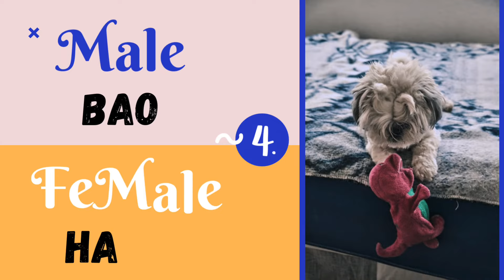Top 20 Dog Cute Names | Dog Shihtzu | Dog Channel | Dog Name New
Top 20 Dog Names | Names for Shih tzu Puppies | Male & Female

Best male & female dog names!
Top 20 Dog Names | Names for Labrador Retriever | Dog Channel | Dog Name New

𝙸𝚏 𝚢𝚘𝚞 𝚊𝚛𝚎 𝚊 𝚍𝚘𝚐 𝚕𝚘𝚟𝚎𝚛 𝚝𝚑𝚎𝚗 𝚝𝚑𝚒𝚜 𝚌𝚑𝚊𝚗𝚗𝚎𝚕 𝚒𝚜 𝚏𝚘𝚛 𝚢𝚘𝚞. 𝚆𝚎 𝚛𝚎𝚐𝚞𝚕𝚊𝚛𝚕𝚢 𝚞𝚙𝚕𝚘𝚊𝚍 𝚍𝚘𝚐 𝚝𝚛𝚊𝚒𝚗𝚒𝚗𝚐 𝚟𝚒𝚍𝚎𝚘𝚜, 𝚝𝚒𝚙𝚜 𝚝𝚘 𝚖𝚊𝚒𝚗𝚝𝚊𝚒𝚗 𝚢𝚘𝚞𝚛 𝚍𝚘𝚐 𝚊𝚗𝚍 𝚏𝚞𝚗𝚗𝚢 𝚌𝚞𝚝𝚎 𝚟𝚒𝚍𝚎𝚘𝚜 𝚘𝚏 𝚖𝚢 𝙻𝚑𝚊𝚜𝚊 𝙰𝚙𝚜𝚘 𝚍𝚘𝚐 𝚂𝚒𝚛𝚒♥️.

𝙱𝚘𝚠 𝙱𝚘𝚠🐾

KEEP SUPPORTING 💕
KEEP WATCHING💕

Food Toy for Dog

Dog Food Ball

Himalaya Erina & Furglow Combo

Food Bowl Stand

VentriPro Cerelec

Velvet Dog Bed

Bristles Brush for short hair dog

Slicker Brush for Long Hair Brush

LupinePet 1" Turtle Reef 15-22" Martingale Collar for Medium and Larger Dogs

Eagle Pets Dog Collar and Leash Set

Red Dingo Classic Dog Collar, Small, Black

SENAPATI Small Dog Puppy Harness Adjustable, Belt and Collar Combo Set

Boltz Puppy Dog Collar,Leash and Harness for 3-6 Months Puppies

Petlicious & More® 15 mm Paw Print Nylon Puppy Collar Harness & Leash Set for Small & Medium Dogs

Pedigree Biscrok Biscuits Dog Treat (Above 4 months) Lamb Flavour, 900g Pack

Meat Up Chicken Flavour Real Chicken Biscuit, 500g (Pack of 2)

MUNCHOS Real Mutton Puppy Biscuits 1 Kg

Kennel Kitchen Soft Baked Chicken Stick Treats for Dogs,

Pedigree Biscrok Biscuits Dog Treat (Above 4 months) Chicken Flavour, 500g Pack

Potty Train Spray for Dog and Cat

Doctor Poop Pet Spray

Training Pee and Potty Pads

Training Pee and Potty Pads with Quick Drying

Pet Training Clicker with Wrist Strap for Dog, Cat, Kitten, Puppy, Bird

Dog Feeding Bowl, Medium - 700ml (Buy 1 Get 1 Free)

Dog Feeding Bowl, Blue Colour, Medium - 700ml (Buy 1 Get 1 Free)

Lozalo My Dry Bath Shampoo for Dogs & Cats (200ml)

Pet Life Organic Dry Bath Shampoo for Pets

Himalaya Fresh Coat, 150 Ml

ALTRESSA Dry Bath Smart Musk Spray Shampoo for Dogs, Puppies, Cats and Kittens, Water Less

Chelsea VetOLac Puppy Cerelac Cereal Food 300g for All Breeds

CERELAC Nestle Baby Cereal with Milk, Wheat Apple Cherry

Pets Empire Prochoice Puppy Cerelac (320 g)

Non-Toxic Rubber Stud Spike Hard Ball Chew Toy, Puppy/Dog Teething Toy

Pooch Puppy Ball 5 in 1 Combo